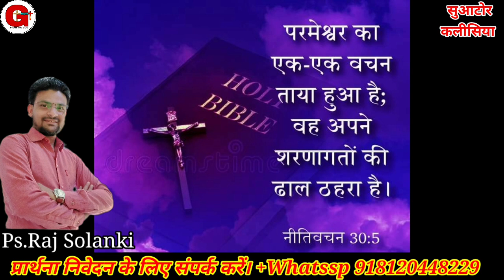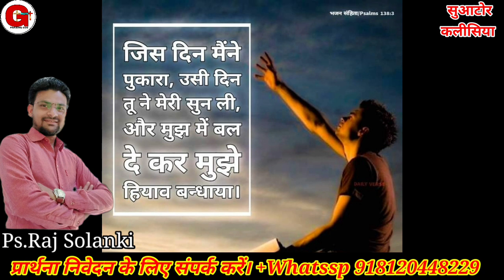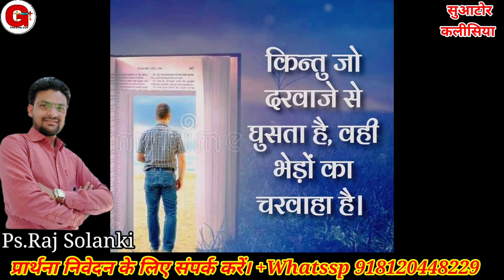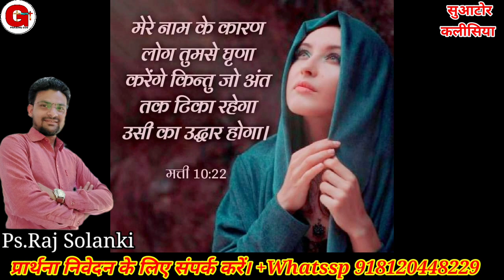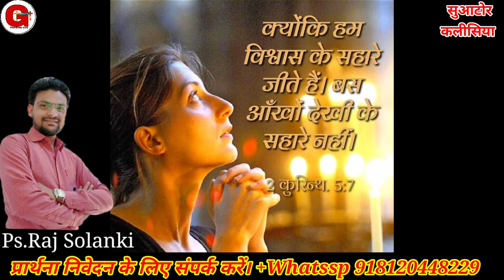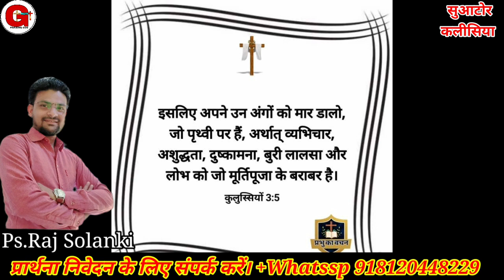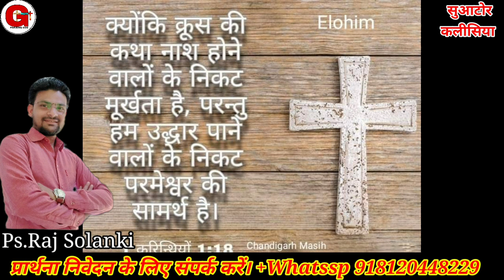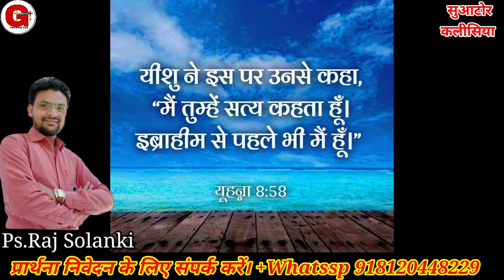प्रभु तुझे सारे संकट से बचाएगा | रात की प्रार्थना | Night Prayer | By Pas. Raj Solanki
प्रभु तुझे सारे संकट से बचाएगा | रात की प्रार्थना | Night Prayer | प्रार्थना | By Pas. Raj Solanki | Praising God

Offering For Ministry.
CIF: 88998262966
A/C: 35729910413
IFSC: SBIN0030081
NAME:- RAJKUMAR

Online church

Follow on me
You Tube
मोर्निंग प्रार्थना
Suator kalishiya.
morning prayers.
early morning prayer.